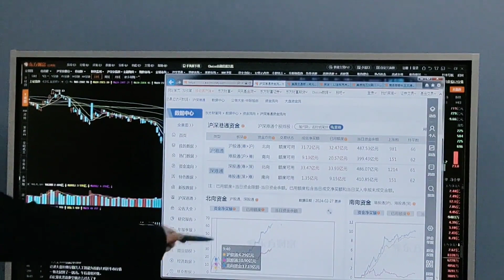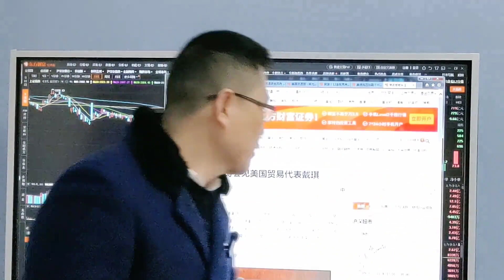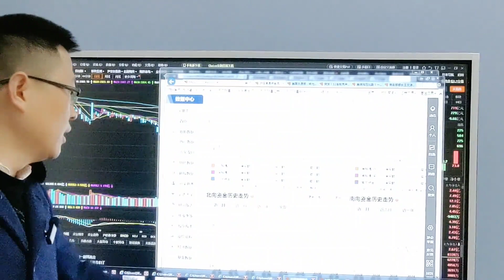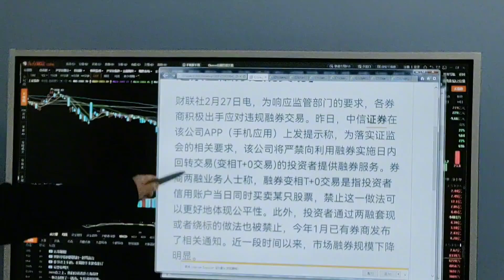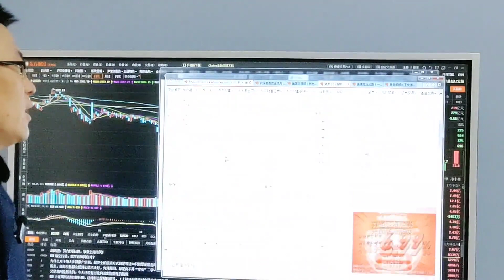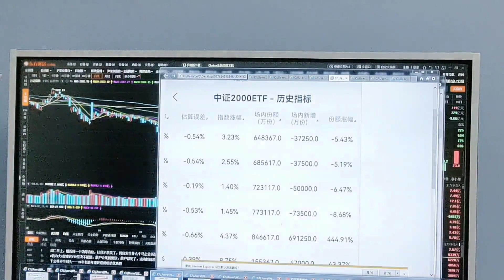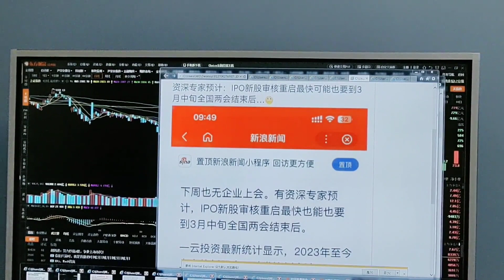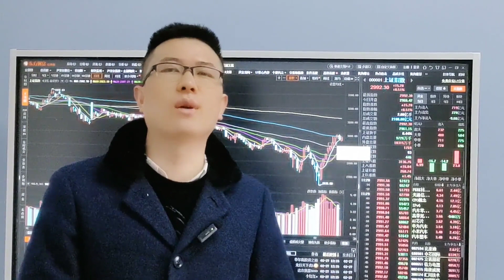外资流入65亿是和老美要缓和？外资都水土不服？散户却越涨越卖？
十四年的奔波与沉淀，心如磐石。除了技术面和基本面，还有诗和远方。股市中最疼老婆的投资人。2大迹象外资流入65亿是和老美要缓和？外资都水土不服？散户却越涨越卖了？